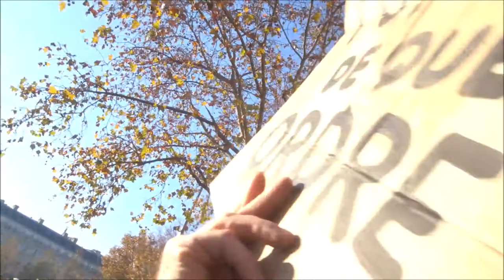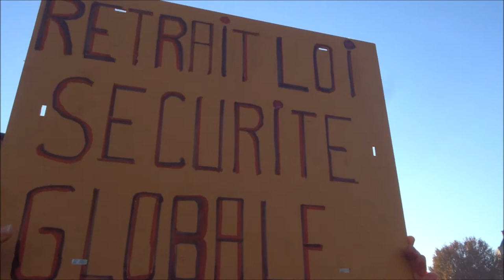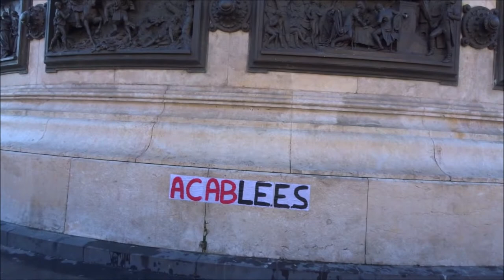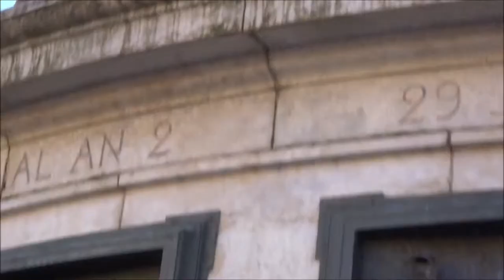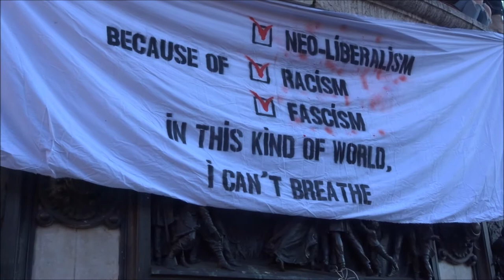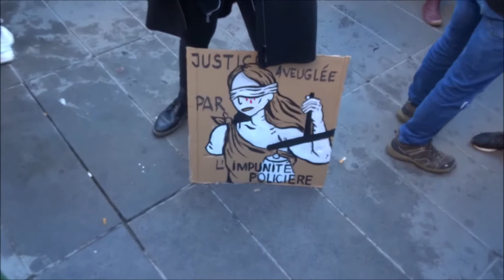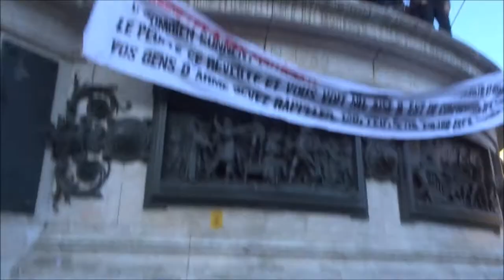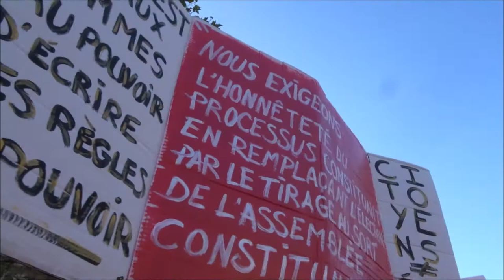MarcheDesLibertes no.2 Marche des Libertés Paris Republique Bastille dictature 28nov 2020